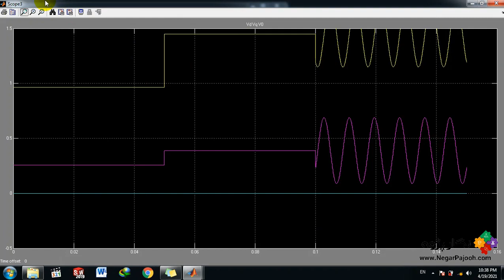Sequence and bac to dq0 Transformations - MATLAB